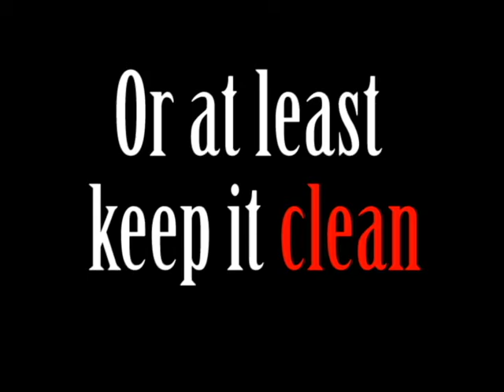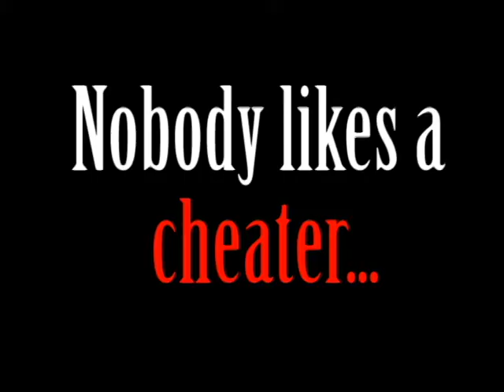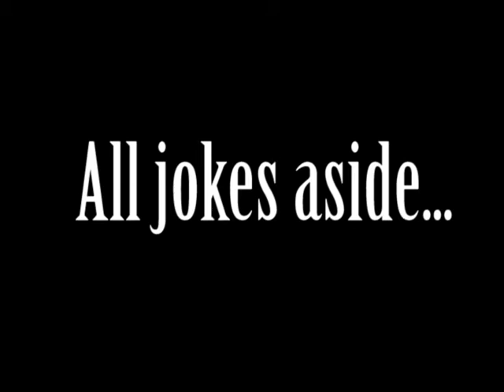CHS Etiquette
The ten commandments of Clayton Heights Secondary etiquette.

Produced by CHS Leadership students and friends.